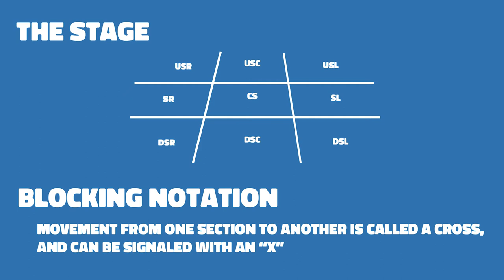Stage Directions and Blocking | Theatre Essentials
Learn the parts of a stage, how to get around them, and how to write it all down. Stage directions help you block your play and create interesting pictures for the audience on stage.

Shot by Sasha Sepahpur
Starring Chandler Boyte
Script by Mackenzie Davenport

Special thanks to Joan Korte